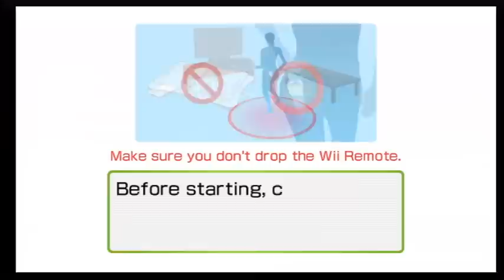Wii Fit Plus - Jogging Plus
Join Handy as he goes on a gaming adventure on the Wii going threw 100 episodes on 8 different games where there will be excitement, epic moments and new features to be found.